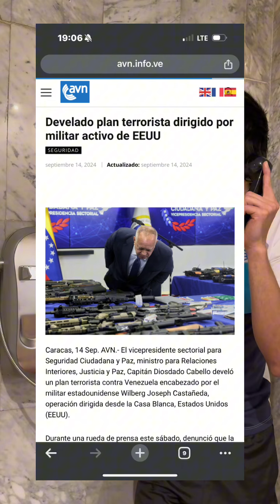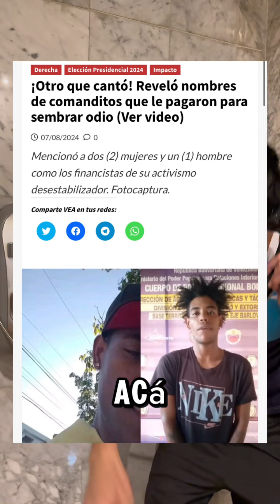Parece broma pero esto está pasando en Venezuela 🇻🇪!!!